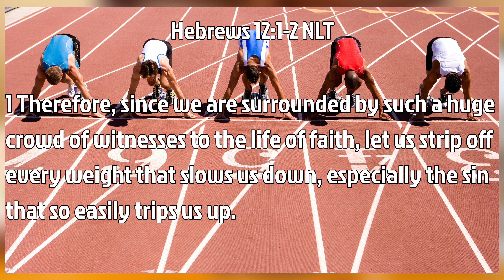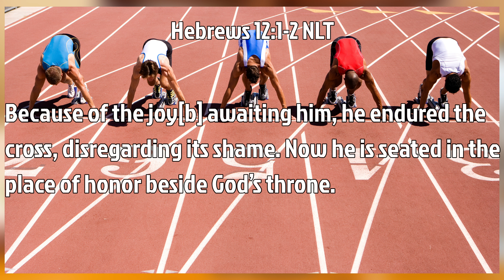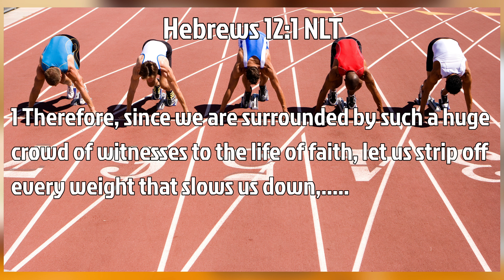[Weight Watchers pt1] Selah Moments with Pastor Fred Moore